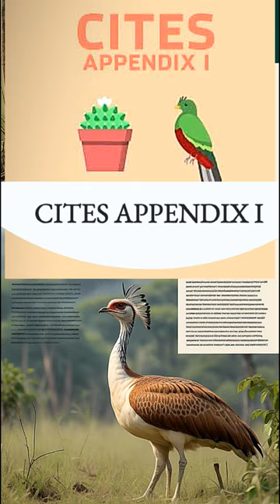Bharat Ki Shaan | Great Indian Bustard 🦅🦅